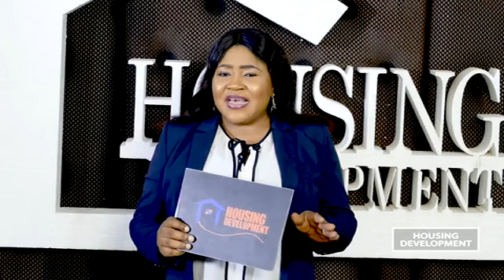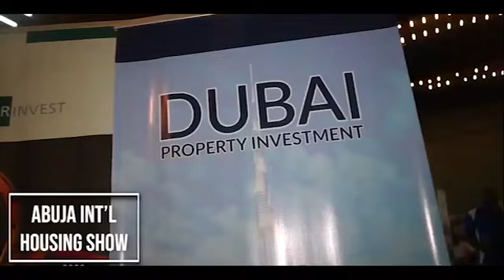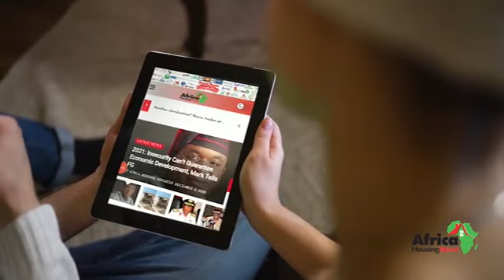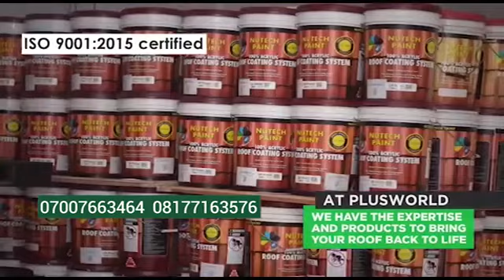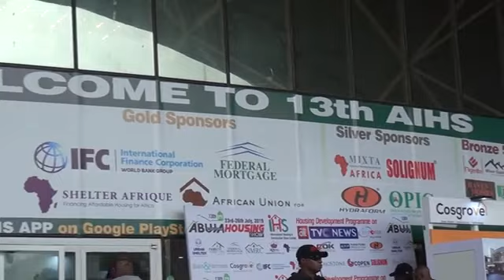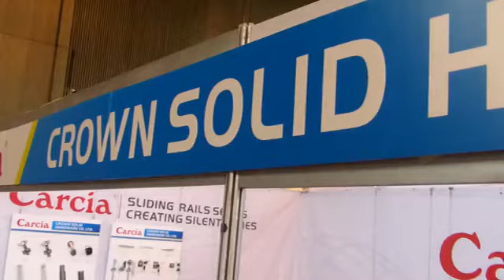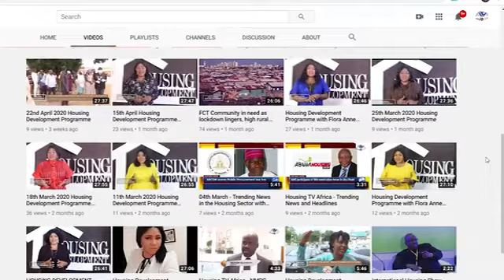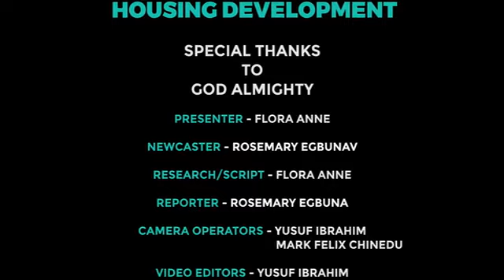TVC - 20TH MARCH 2021 HOUSING DEVELOPMENT PROGRAMME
Should a wife demand  for joint ownership of property with spouse?
 Keep a date with housing development 9am on AIT as Nigerians give their opinion on this, also a legal practitioner will  be onboard to give a legal perspective on  this topic.
In addition is the special report on the 2nd edition of construction artisans awards 2021 with Dr Samson opaluwah as our guest of the week
Preparations are underway for the 15th international housing show Abuja as sponsors and exhibitors are competing for available opportunities. Catch all the testimonial from exhibitors as you keep a date with housing development 9am on AIT today.
News from Family homes Funds, NIOB and NBS will also be showcased. Don't miss it.
Powered by fesadeb Media Group.